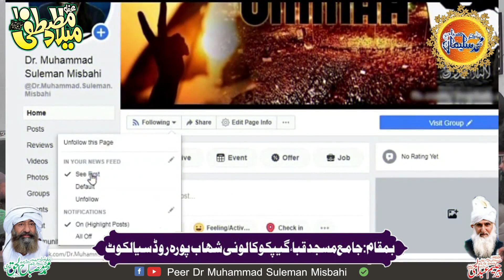Badsha E Waqt Ka Emaan Afroz Waqia By Dr Muhammad Suleman Misbahi